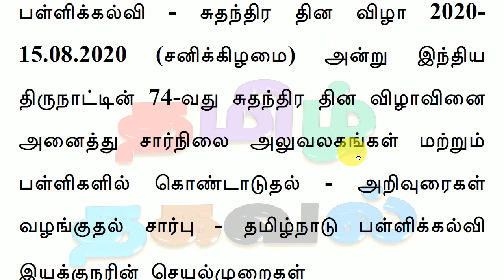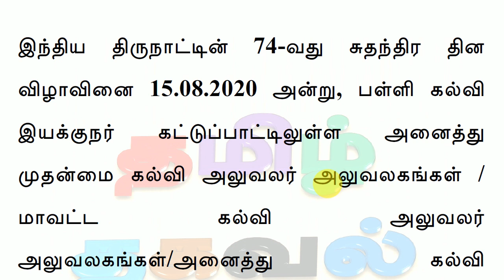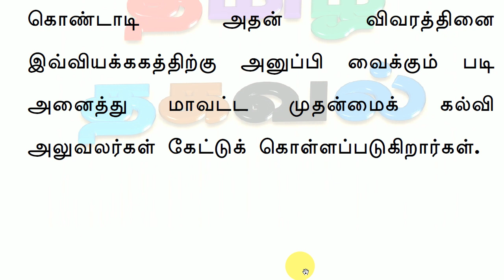பொதுமக்கள் உஷார்! ஆகஸ்ட் 15ஆம் தேதி தமிழ்நாடு முழுவதும் முக்கிய அறிவிப்பு!